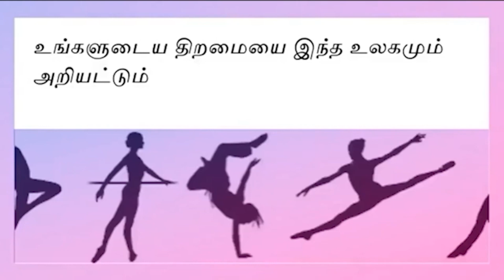இந்த பெண்ணுக்குள் இப்படி ஒரு திறமையா... வீடியோ பாருங்க அசந்து போவீங்க | Tamizh Tahgaval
கொள்ளை அழகில் மயக்கும் குட்டிதேவதை பலமுறை பார்த்தாலும் சலிக்காத காட்சி | Tamizh Tahgaval